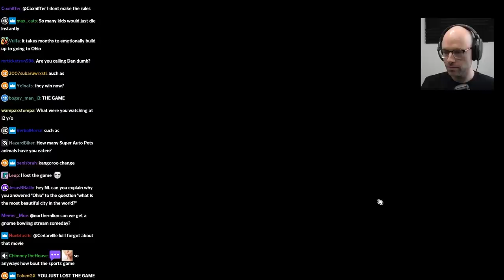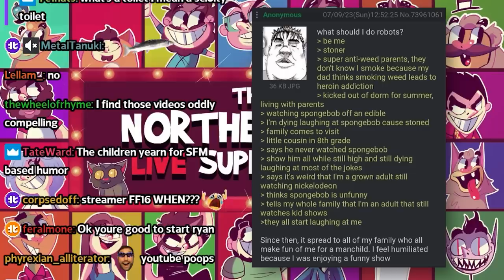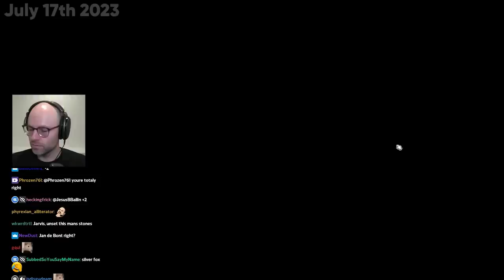Northernlion loves Skibidi Toilet